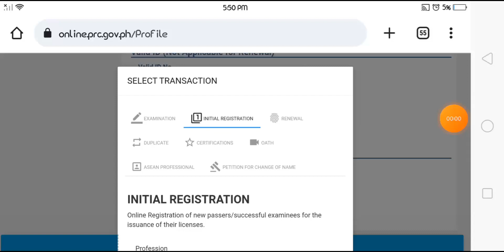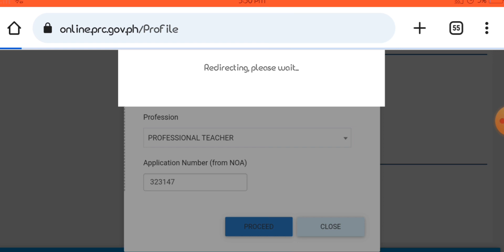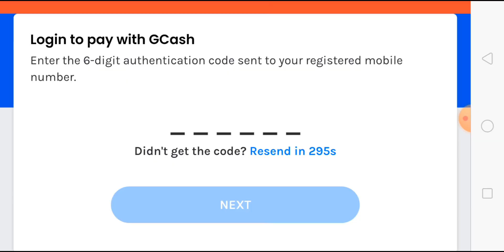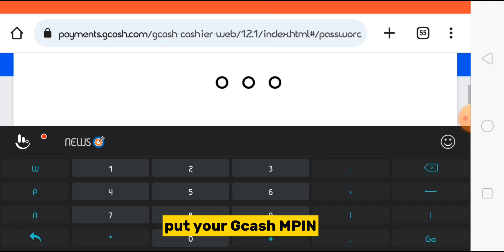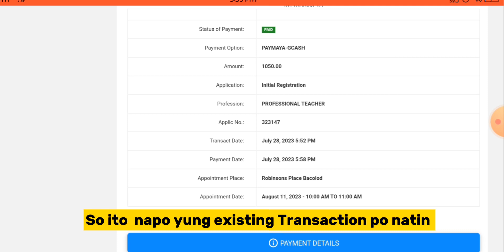How to Process Your PRC Licensed | Initial Registration 2023 for all new Professionals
In this Video Ay ituturo ko kung paano yung Step
by step Procedure for Initial registration For Licensed ID or Licensed Card.

Initial Registration
PRC ID